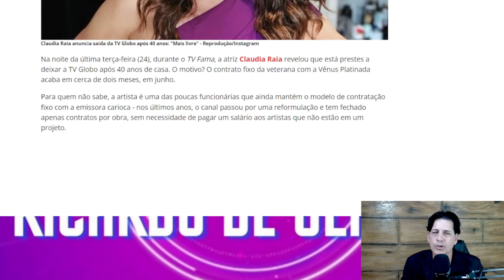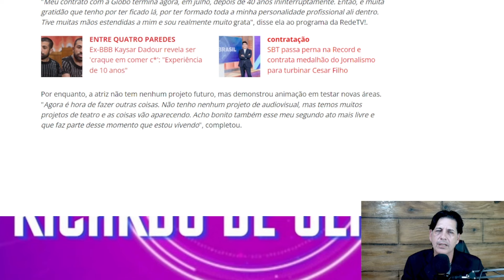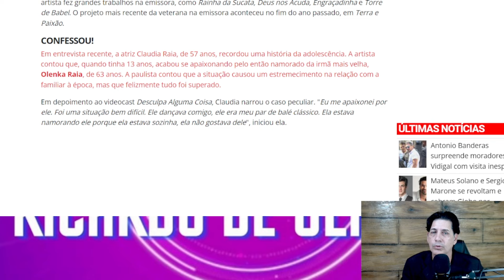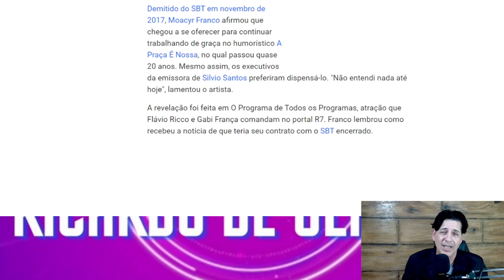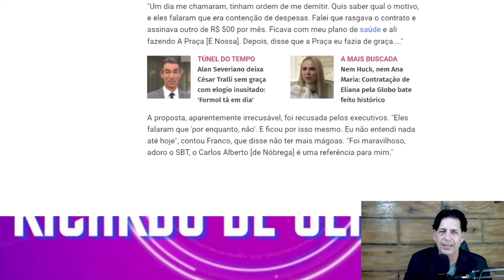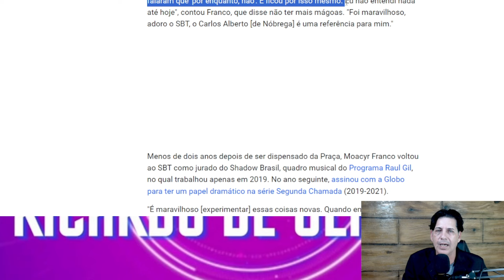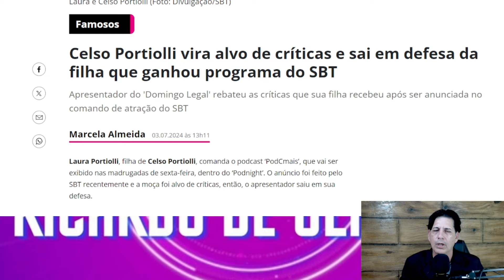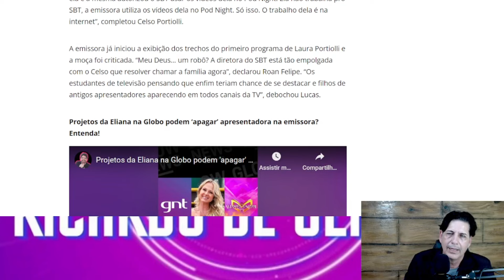DEMISSÃO EM MASSA NA TV Claudia Raia e Moacyr Franco estão fora